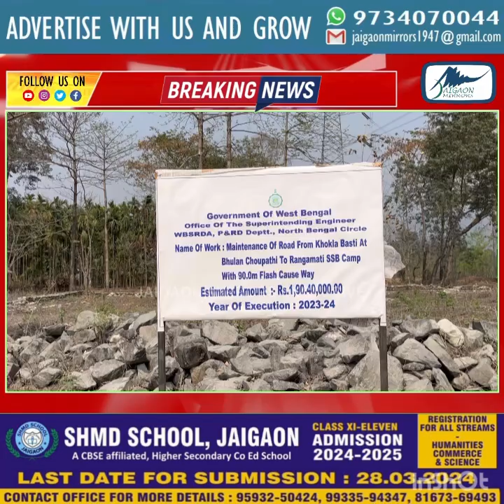जयगांव के भूलन टर्निंग से रांगामाटी एस एस बी कैंप तक का सड़क निर्माण कार्य सुरु !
जयगांव  के भूलन टर्निंग से रांगामाटी एस  एस बी  कैंप  तक  का सड़क निर्माण कार्य का उद्घाटन  ग्रामीण वासियों द्वारा किया गया !